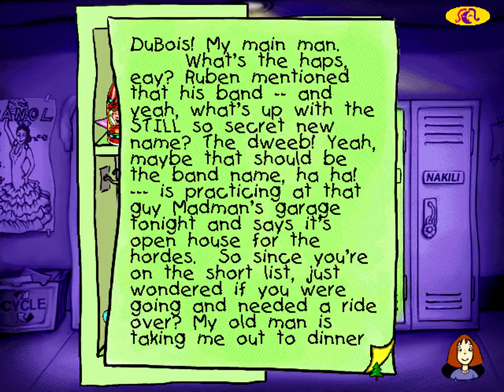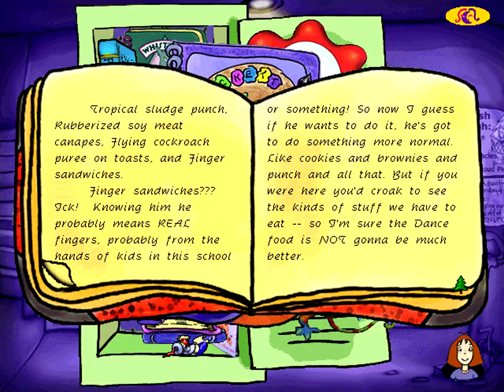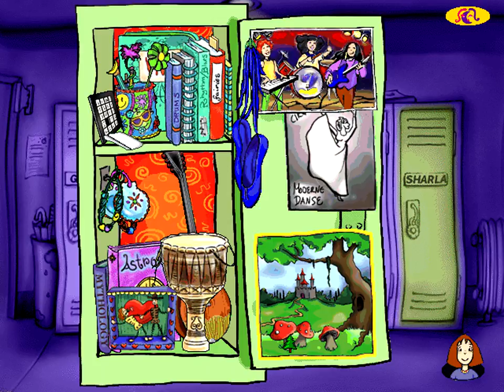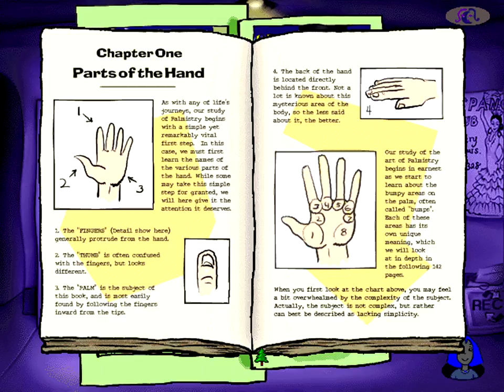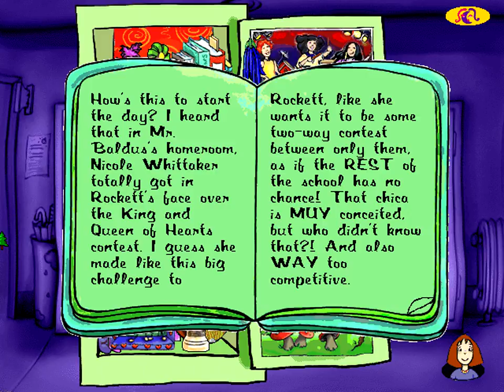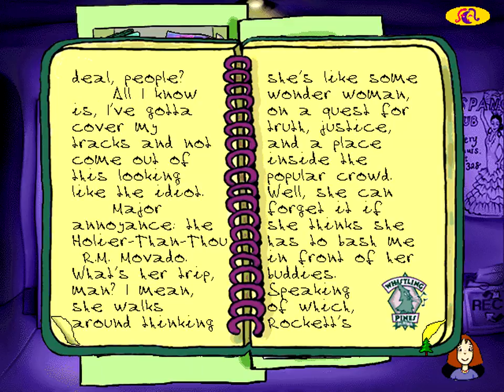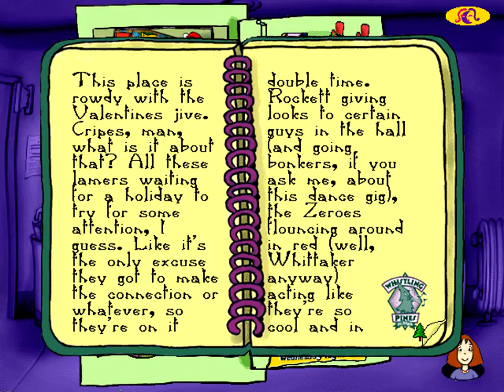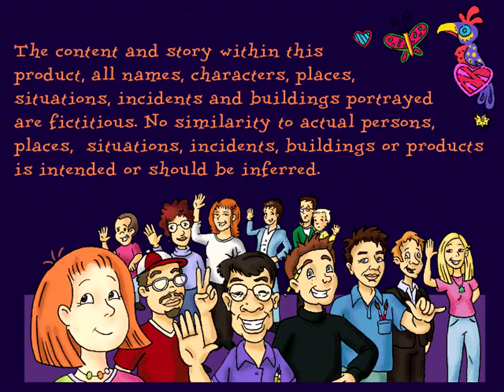Rockett's First Dance (1999) - Part 2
I make different decisions in each part.
 rocketts-first-dance
Join Rockett as she Gears up for the Valentine's Dance!

In this fourth episode, Rockett has gotten pretty good at navigating her way around the various eighth grade groups at Whistlings Pines Junior High. But with the Valentine's Dance fast approaching, everybody's buzzing about all the activities, especially who will be voted King and Queen of Hearts. The only problem is, somebody's trying to rig the voting process, which could spoil Rockett's chance to finally gain the limelight- as Queen. Will she catch the culprit and spill the beans or let things slide? Who will win the big Battle of the Bands that night? And will Rockett get tighter with any of her new friends? Now's your chance to help Rockett figure out what to do!

Plus, don't forget to venture into the Hidden Hallway, the secret place where all the Whistling Pines kids keep their most private stuff and special possessions. Every time you click on the locker/backpack icon you'll enter into a world fully loaded with clues, notes, diaries, and lots of deep
secrets! You can open every kid's locker and inspect its contents-and what you find one time may have entirely changed by your next decision so keep going back!

Decide What to Do Next

Every time you get to a decision point in the story, move your mouse over Rockett's thought bubbles and listen to what she's thinking. Click on any bubble, and you're on your way to the next part of the story. How Rockett deals with every decision is totally up to you!

Watch for the Truth Glasses!

The Truth Glasses are your way to hear what people are secretly thinking-but you've got to find where they're hidden in order to use them! Here's how: At various points in the story, a small pair of
glasses will flash on top of the locker icon at the bottom right of the screen to tell you it's time to look for the Truth Glasses. You'll also hear a sound cue alerting you that it's time to look for them.

Click on the glasses before they disappear and you'll be transported into the Hidden Hallway. A very psychic Whistling Pines kid will alert you to look in her locker for the Truth Glasses. When you find the glasses case inside her locker, click on it to see what's inside. If the Glasses aren't there, you'll get a clue to tell you where to look next. The clues will send you on a treasure hunt through different lockers to discover where the Truth Glasses are hidden. When you find the Glasses, you'll be
taken back to the story, but all the action will be frozen and your cursor will be a pair of small glasses. As you move the cursor over a character, it will animate if somebody's got a secret thought. Click to hear what they're really thinking.
When you're finished using the Truth Glasses, click on the empty glasses case at the top left of the screen to put them away. The story will continue just where you left off. When it's time to find the Glasses again, the glasses icon will flash as before. Plus, every time you go back to the scene, you'll get to hear some new secret thoughts, so keep investigating.

Windows System Requirements:
* IBM-PC or compatible with 486DX/66 MHz
* Windows 95 or 98
* 16 MB RAM or more
* Hard disk with 15 MB or more of free disk space
* Double-speed (2x) or faster CD-ROM drive
* SVGA monitor and graphics card (640x480, 256 colors)
* 16-bit Windows-compatible sound card with speakers or headphones
* Mouse

Macintosh System Requirements:
* Macintosh 68040/33 MHz
* System 7.1 or later
* 8 MB RAM or more (5 MB available)
* Hard disk with 10 MB or more of free disk space
* 256-color monitor
* Speakers and mouse